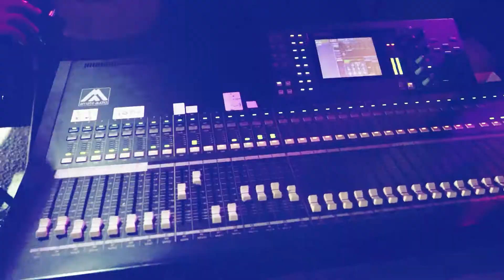الفنان حسام ابو عبيد جوبي عراقي خرافي 2021 العريس محمد عواد سيريس 2021